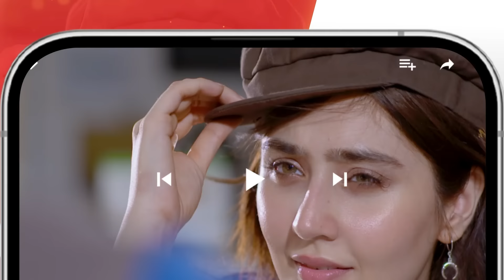Rah e Junoon - Episode 10 - Teaser - Danish Taimoor & Komal Meer - HUM TV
CAST :
Danish Taimoor
Komal Meer
Saba Faisal
Mehmood Aslam
Hiba Ali
Zain Afzal
Ali Tahir
Sabahat Adil
Hurriya Mansoor
Agha Talal
Farida Shabbir
Shawaar
Durre Nayab